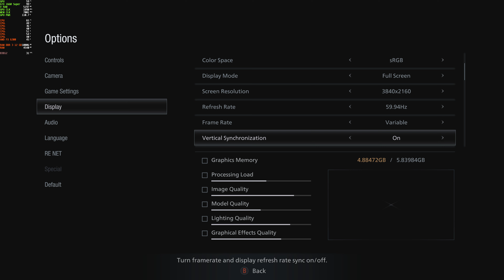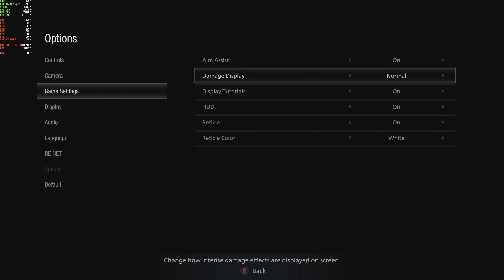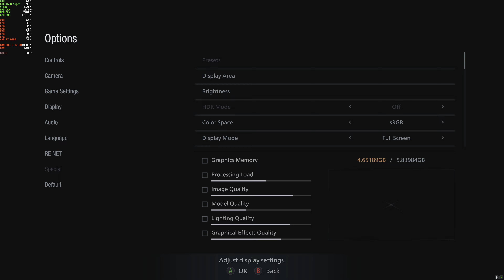Resident Evil Village 4K Amd FX 6300 + GTX 1660 Super Normal Settings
CPU AMD FX 6-Core Black Edition Processors
GPU MSI GeForce Gtx 1660 Super VENTUS XS OC